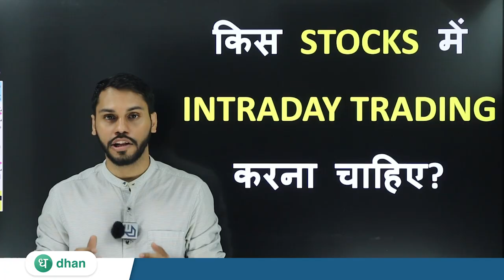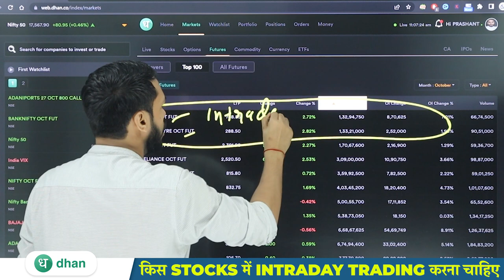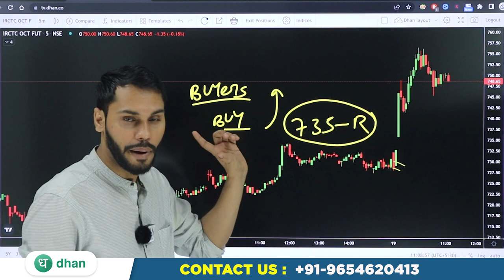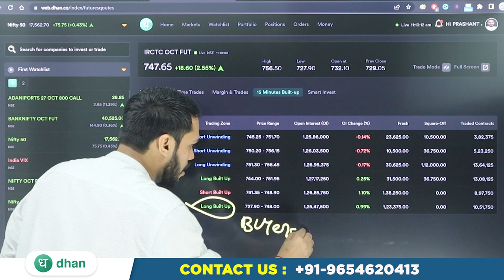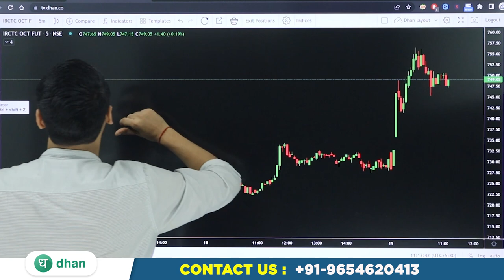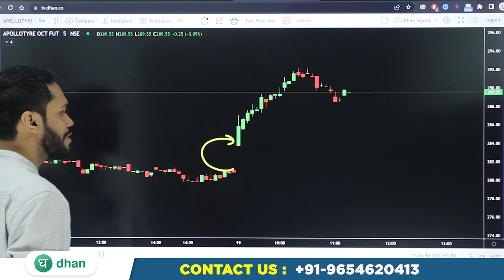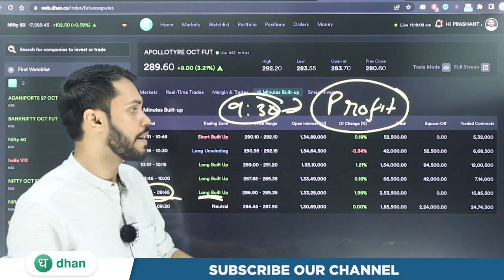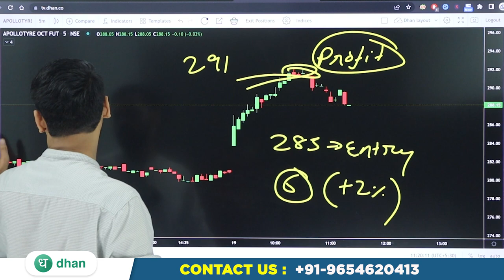किस STOCKS में INTRADAY TRADING करना चाहिए? | HOW TO SELECT STOCKS FOR INTRADAY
After Download Enter the Org Code:- fvcqr